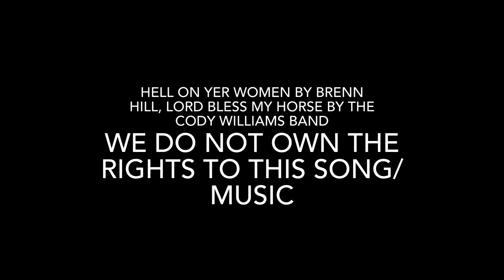Banana Man, 2008 Foxtrotter Gelding